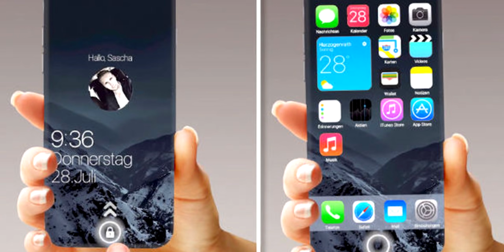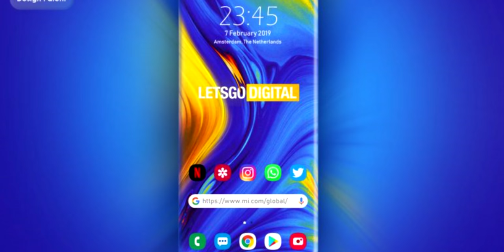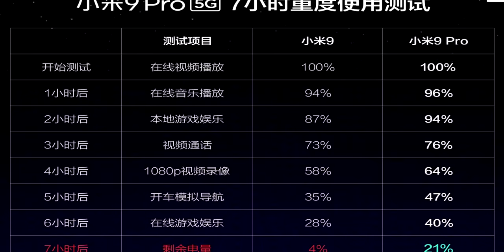Xiaomi Mi Mix Alpha SERA INCREÍBLE!!! (PANTALLA SUPER CURVA)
Xiaomi Mi Mix 4 (Alpha) Todos los rumores y filtraciones antes de su lanzamiento!!!